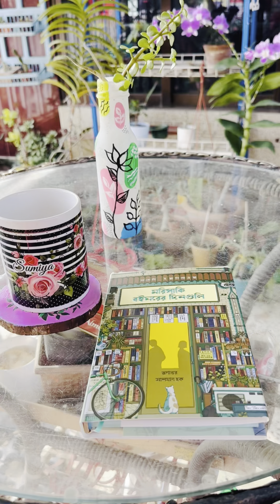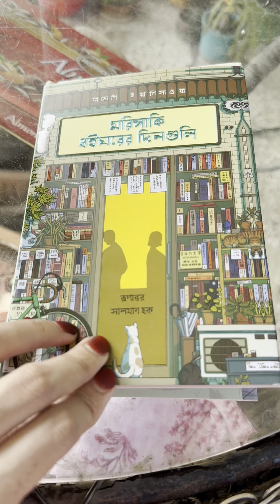dailyvlog leisuretime mashallah niceday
Jewellery:Niha’s Almirah